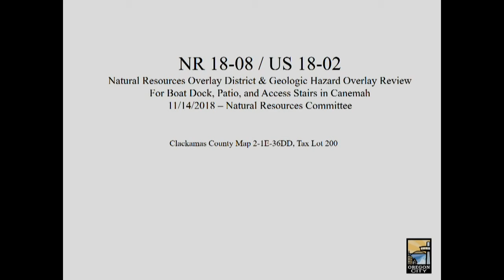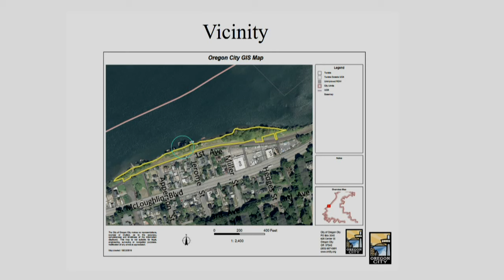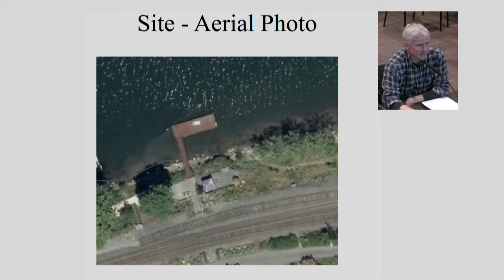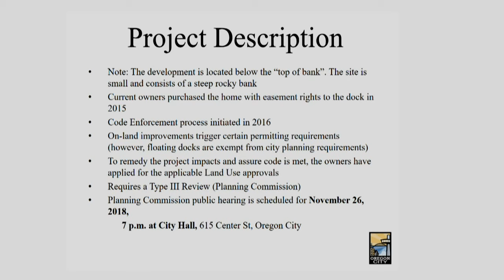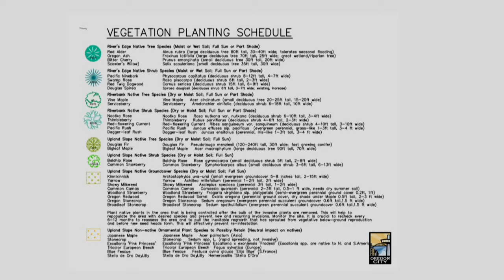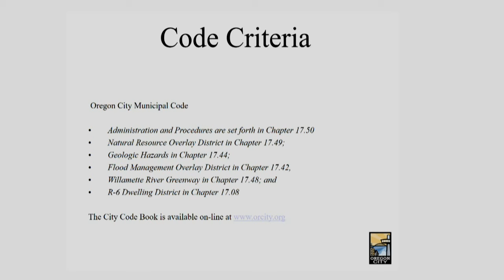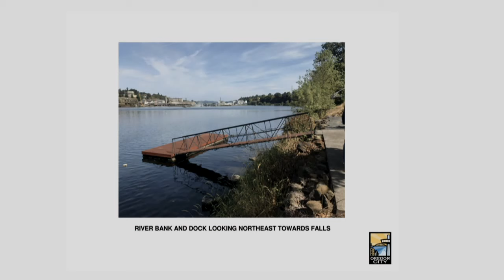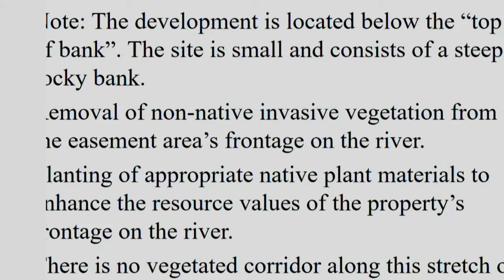Natural Resources Committee November 14, 2018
Oregon City Natural Resources Committee  November 14, 2018